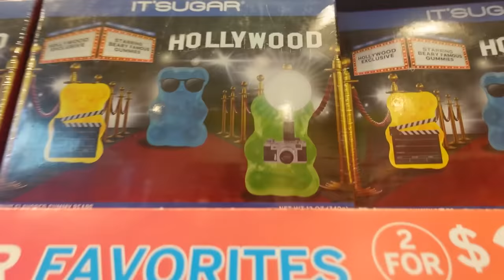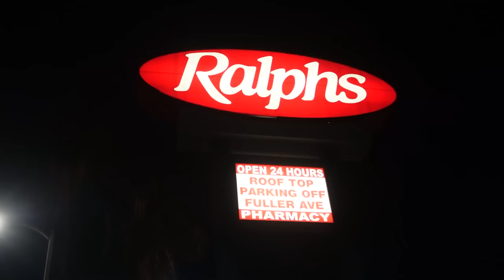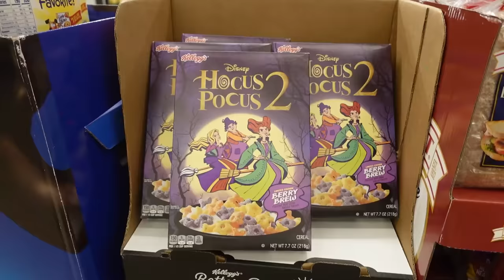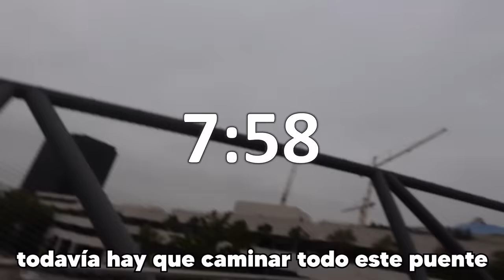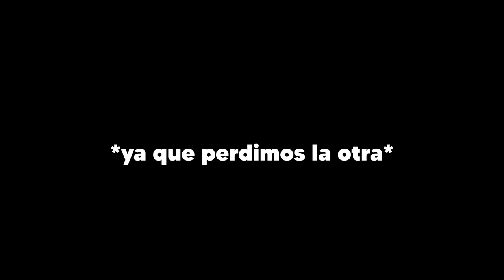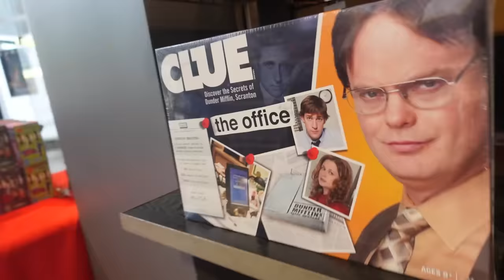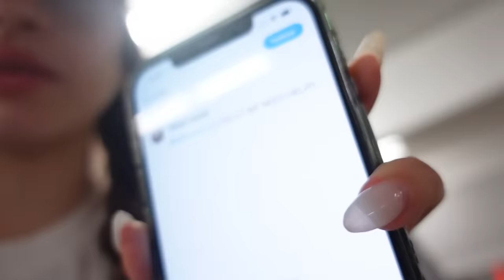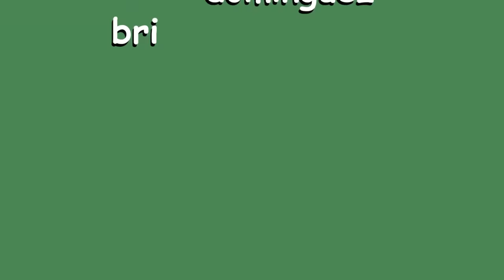no puedo creer que nos pasó esto…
nos vemos en el vlog 6 ;)

te quiero mucho byeeee:)